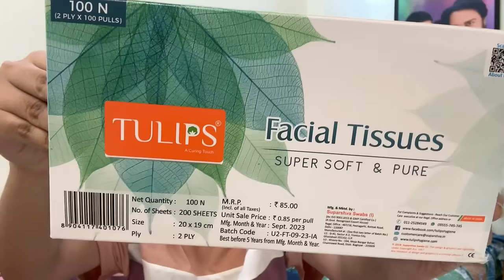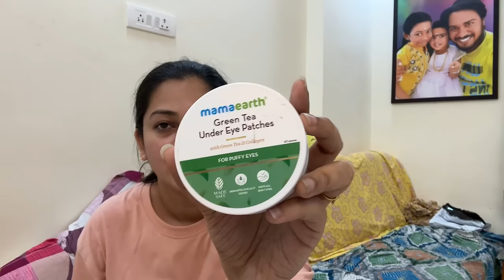புதுசா skincare products வாங்கிருக்கேன்| Nykaa Haul | Anithasampath Vlogs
Join Anithasampath as she shares her latest Nykaa haul featuring exciting new skincare products. Discover her thoughts and reviews on the latest additions to her beauty regimen as she explores the world of skincare in this informative vlog.

Cheers!